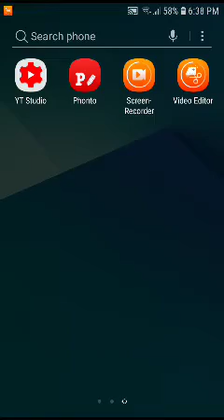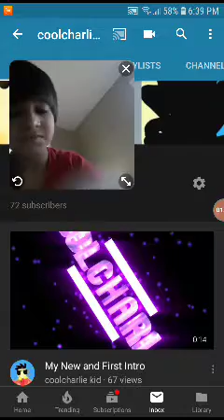Shout to and subscribe Jeffrey Gamer